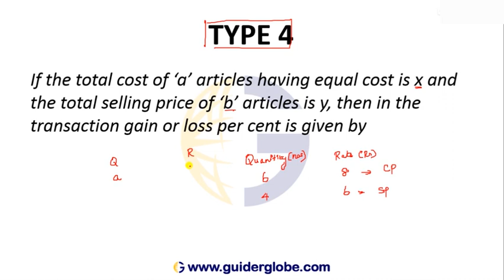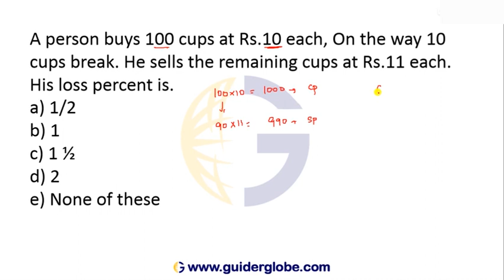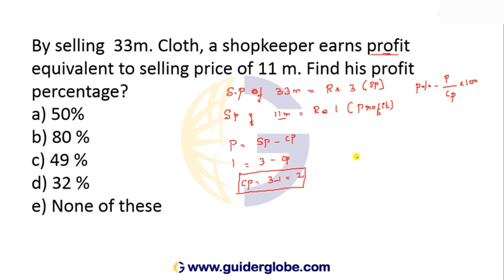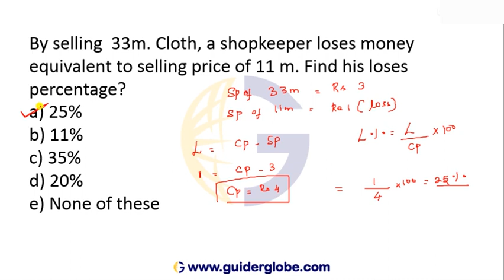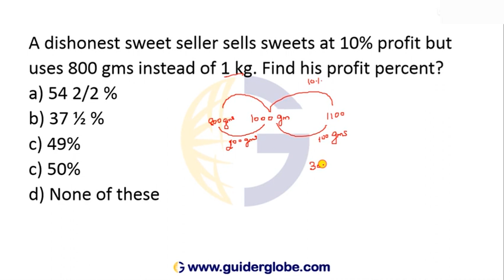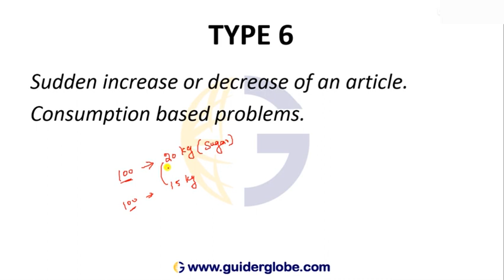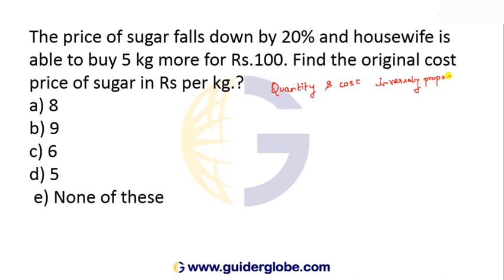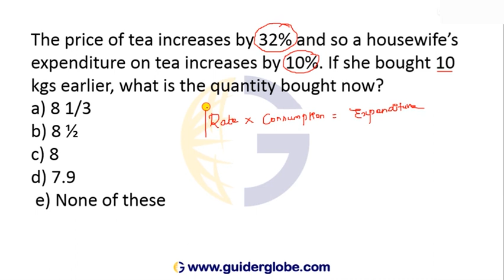Profit and Loss | Part - 2 | Guider Globe